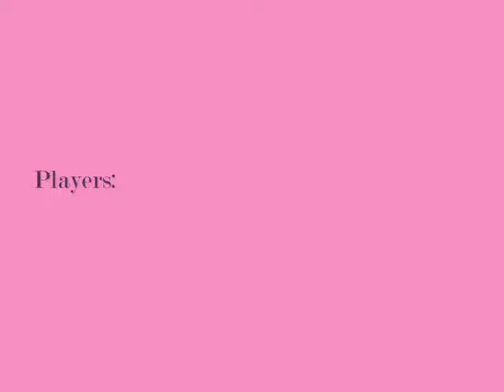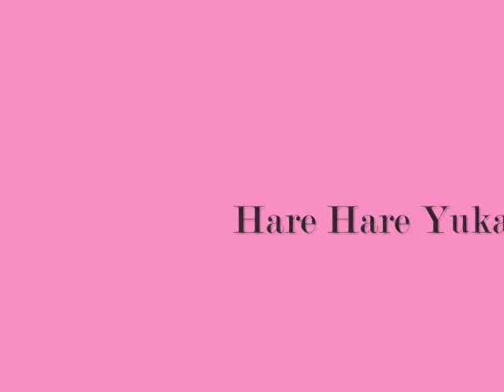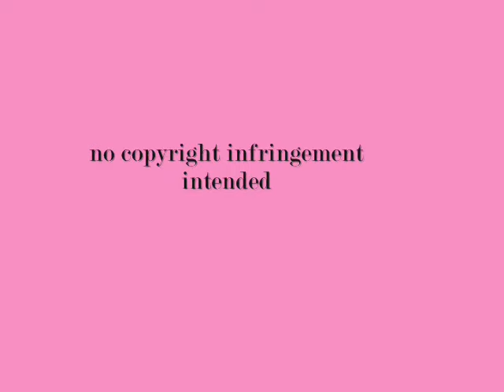J.C. Japanese Game Show 2/2 Part Two